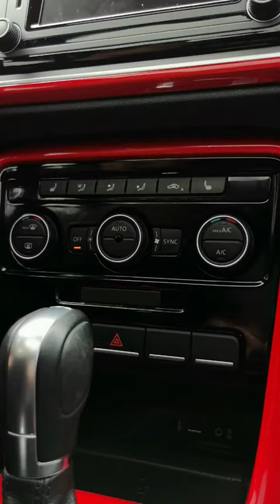2019 Volkswagen Beetle car Review